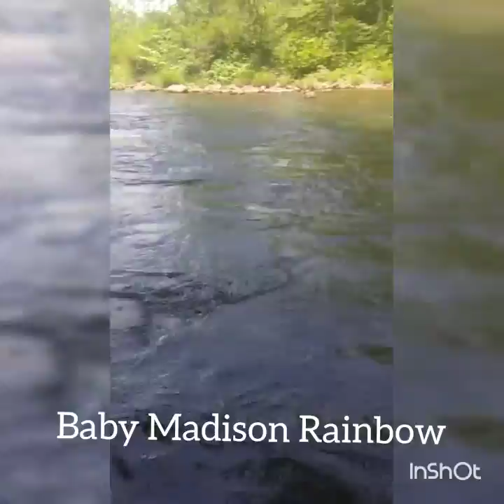$$$What A JUMP$$$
Had a bad morning ugh. But i finally gained to hook up to this female rainbow trout. The song doesnt match the fish but i like the sound of the song and it relates to fishing. When i started videoing "what a jump" she jumped about 4 feet out of the water. I was switching it up and moved to a new spot which u see in the video. Hopefully i can hook up tomorrow. Sorry for not uploading any content lately😞!